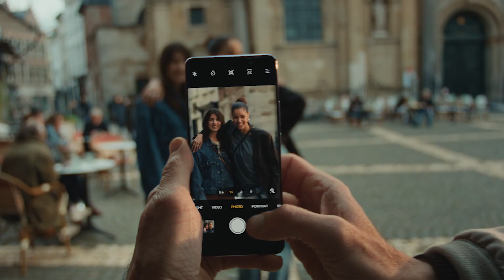OPPO Reno10 Series 5G | The Portrait Expert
Be the center of attention with the OPPOReno10Series and capture images that everyone desires to have with its 32MP Telephoto Portrait Camera! 📷✨

تمتّع بحضور جذّاب مع سلسلة أوبو رينو 10! والتقط أكثر الصور مثالية باستخدام كاميرا بورتريه تليفوتوغرافية بدقة 32 ميجابيكسل! 📷✨